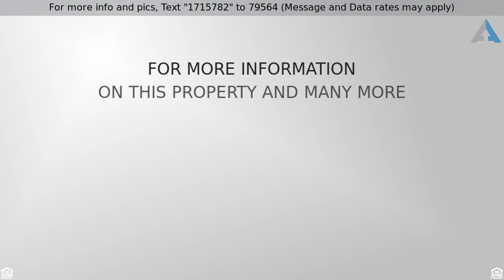Priced at $179,000 - 1951 W Burgundy Way, Tucson, AZ 85746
Spectacular 4 bed 2 bath home with family room   A

Spectacular 4 bed 2 bath home with family room & Arizona room on large lot in Midvale. New AC and new gas furnace! New gas water heater. All new two tone interior & exterior paint. Open concept kitchen features laminate counter-tops with breakfast bar, beautiful cabinets with plenty of storage space & built in pantry cabinet. Appliances include black electric range, OTR microwave & dishwasher. New Brushed Nickel light fixtures, ceiling fans and door hardware throughout. Plush new carpet and pad in the master bedroom. Hall bathroom has gorgeous tile shower surround with deco accents. Large Arizona room opens onto covered patio with storage room. Back yard is a beautifully landscaped large lot with dog run and storage shed. Move in ready, put this home on your must see list! Agent/Owner.